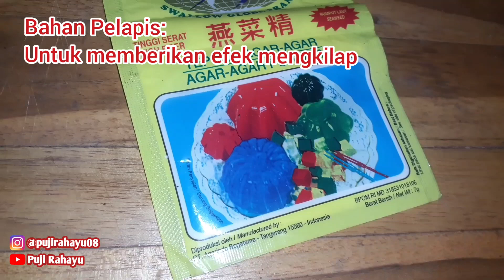Cara Membuat Pie Buah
Bahan

Diameter cetakan bawah 5 cm, atas 7 cm
Hasil 10 kue

Bahan Vla:
450 mL susu full cream
3 butir kuning telur
2 sdm mentega
80 grm gula pasir
25 gr tepung maizena
25 gr terigu pro sedang
2 sdt vanilla cair
1/2 sdt garam

Bahan Kulit:
2 butir kuning telur
250 gr terigu pro sedang
80 gula halus
150 gram mentega
1/2 sdt garam

Topping:
Beraneka irisan buah
Stawberry
Anggur
Kiwi

Bahan Pelapis:
1/2 sacher agar² plain